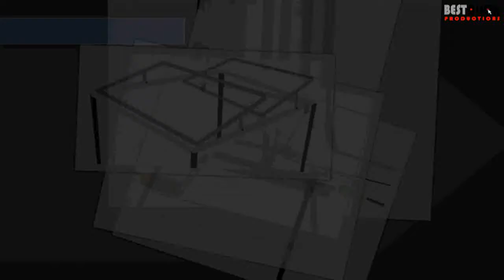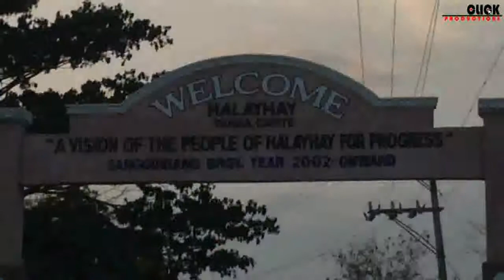Solar Powered Boat (Poseidon Trailer)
5-Seater Solar Powered Boat

(c) Mark Gonzales, Mark Tan, Kyle Bonite, Krister Apolto, Mart Erilla

Mapua Institute of Technology